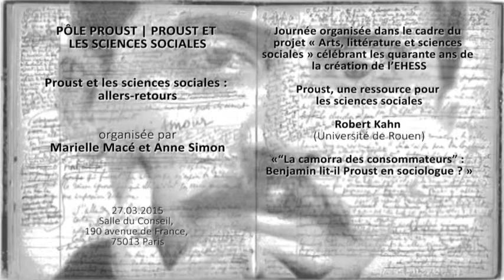« “La camorra des consommateurs” : Benjamin lit-il Proust en sociologue ? » Robert Kahn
"Proust et les sciences sociales : allers-retours" 27 mars 2015
Journée « Proust et les sciences sociales : allers-retours » est organisée par Marielle Macé et Anne Simon dans le cadre du projet « Arts, littérature et sciences sociales » organisée par Anne Simon et Marielle Macé - Pôle Proust, CRAL, EHESS-CNRS

En quoi l’œuvre de Proust peut-elle inciter les chercheurs en sciences humaines et sociales à modifier leurs façons d’appréhender la réalité ? En retour, que peuvent nous apprendre ces sciences sur le texte proustien ? Un colloque, intitulé « Proust et les sciences sociales : allers-retours », s’inscrivant dans la série Arts, littérature et sciences sociales, se tiendra le 27 mars 2015 pour envisager ces questions croisées et explorer, à travers elles, la complexité, la difficulté parfois, des rapports entre littérature, philosophie et sciences sociales. Rencontre avec ses deux organisatrices, Anne Simon et Marielle Macé, toutes deux chercheuses au Centre de recherche sur les arts et le langage (CRAL) de l’EHESS.